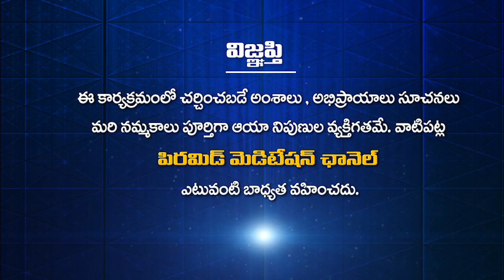Dr.Yugandhar GR |3rd World Parliament on Spirituality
3rd World Parliament on Spirituality  | Welcome Message | By Dr.Yugandhar GR | The Convener of "The world Parliament on Spirituality" | THE WORLD UNITED.

pmc_channel pmconlinetv pmclive pyramidmeditationchannel ravivarma bikshamaiah_guruji_speech brahmarshi patriji pyramid pmcchannellive pmcmeditationchannel patriji_speeches_telugu pmcchannelintelugu siddheswarananda bharati swamiji prakruthi vanamprasad bikshamaiah_guruji patriji_latest_speeches pmctv patrijimeditation telugu yogaintelugu meditationintelugu yogachannelintelugu meditationchannelintelugu spiritualityintelugu howtodoyogaintelugu howtodomeditationintelugu How to Meditate # Mindful # What is Meditation# - Headspace# 7 Min Meditation # to Start Your Day # Yoga With Adriene Meditation for Anxiety Yoga With Adriene # MEDITATION # TECHNIQUES # BENEFITS How to Meditate # 12 Science-Based Benefits of Meditation # How do you meditate at home# What are the 3 types of meditation? # There are six popular types of meditation practice mindfulness meditation# # Naduri Srinivas # focused meditation# movement meditation#mantra meditation#transcendental meditation#Which Type of Meditation Is Right for Me?# How do you do meditation#What are the benefits of meditation? offers # How do you know if you are meditating correctly#How do I know if I am doing the meditation correctly # How do you start a meditation habit#What is the best way to meditate#What are the best meditation techniques#What is meditation and how one can meditate# How does meditation help # How do I meditate, being a beginner#What are the benefits of meditation# How do you meditate Why is it good to meditate#What are the purposes of meditation# What are the different effects of meditation#Is meditation overrated How has meditation changed your life#How does meditation work#What are your tips for getting into a meditation routine#How do I do meditation#Is meditation a good way to help people in depression#Which is the best book about meditation#When is the best time to do meditation#I have bad anxiety. Does meditation work#How can I practice mindfulness without meditation#What is the difference between Mindfulness meditation and Transcendental Meditation#Why should you meditate#What is the best time for meditation during a day#Which is the best method of meditation#What is art of living# 'Art of Living'What is the Happiness Program # Chaganty Koteswara rao#Samavedam Shanmukha Sarma#Garikipati narasimha rao#Sathya Sai baba#Paripurnananda swami#Sri Ravi Shankar#Kanchi Paramacharya#Master EK#Master CVV#"Sai baba#Ekkirala Bharadwaja#Chandolu Sastry garu#Ramana Maharshi#Babaji#Lalitha Sahasra nama# Soundarya Lahari#Vishnu Sahasra# Vaddiparti padmakar#maranam# soul travel#Paripurnananda swami# Sri Ravi Shankar#Kanchi Paramacharya Spiritual Master EK #"Bk Shivani#Sister Shivani#Shivani brahma Kumari#Bk Shivani latest videos Sister Shivani latest videos Brahma Kumari sister Shivani#Bk Shivani meditation#Bk shivani English#Shivani#Soul reflections bk shivani#Meditation by bk shivani#Sri